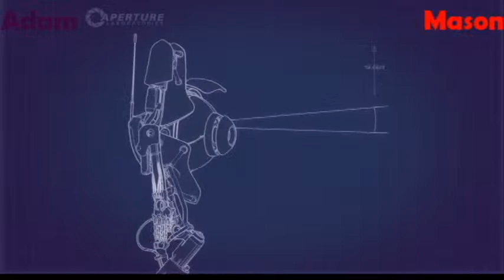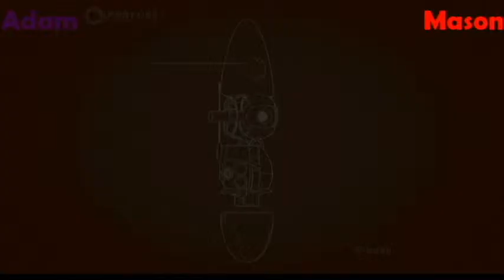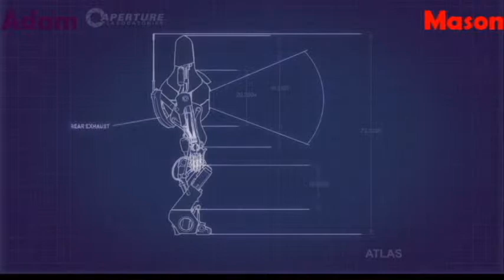Portal 2: Two Player Tuesday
Adam and Mason love games that make them feel dumb...and Portal 2 coop mode makes them feel absolutely stupid. Enjoy and GET LOUD!!!